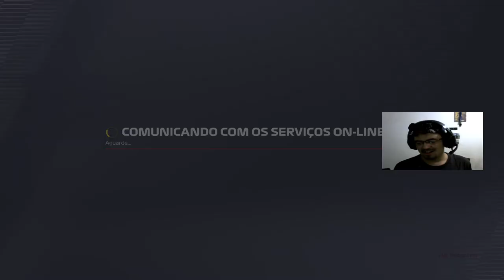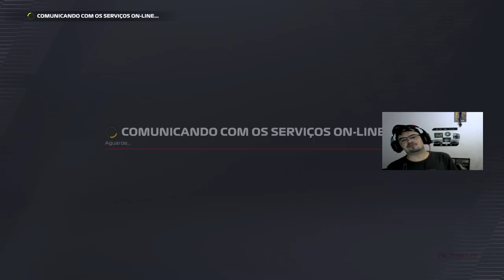LIGA PADDOCK BR TEAM GRID A CAT 🤑 T/4 GP PORTUGAL🇵🇹 ET 2/8 NARRAÇÃO THIAGO LEAL COMENTARISTA ELTON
Liga Paddock Br Team F1 22 virtual Online -- Watch live